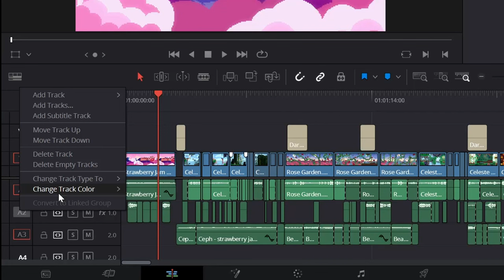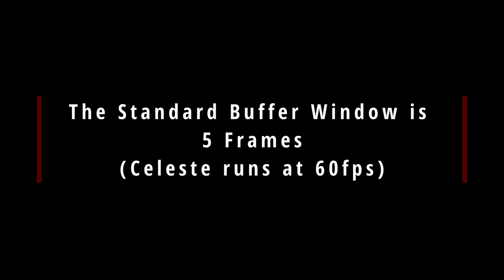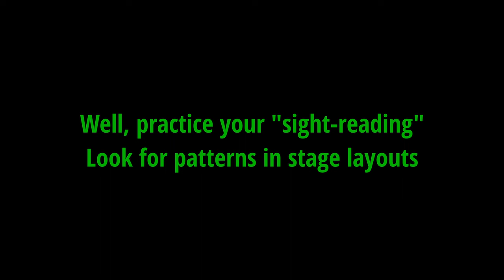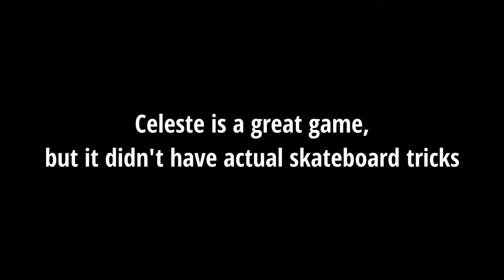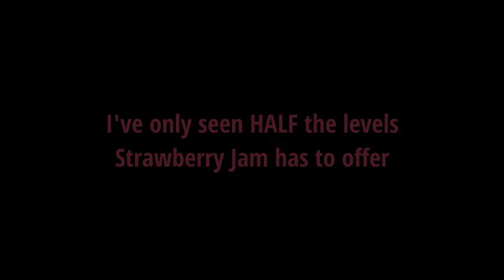Celeste | Strawberry Jam - Platforming Perfection | Mod Showcase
Strawberry Jam is the best 2D platforming experience I've ever encountered. If this video can get one person to give a try for themselves, I'll consider it a success.

I still don't know what this video is. Part level showcase, part live reaction, part high level overview of movement mechanics.

Apologies if I messed up the description of game mechanics and/or terminology anywhere. At the time of recording, had only been exploring the world of modded Celeste for about a month. (I first played vanilla Celeste 5 years ago on the Switch and hadn't touched it since)

I didn't know the modding scene existed until I stumbled across a YouTube video featuring a GDQ run of Celeste in early February. I thought I'd somehow missed the release of a sequel game!

I have a habit of recording all my game footage (so I can review it later and note where I can improve)
When I got really sick for roughly a week, I wasn't capable of playing Celeste; too much brain fog. However, I could _edit_ footage I'd already recorded. Started putting this together primarily as a means to learn how to use DaVinci Resolve. I can definitely say I learned a ton throughout the process. (now I know why some creators use a script. And why it made my life so hard to salvage the mic audio. It can be difficult to talk coherently while playing a game!)

Some in-game music has been replaced. Since this started as a personal project, I selected tracks to fit my mood at the time (or to evoke how I felt while playing the map). I did try and put info cards when the in-game OST was used.

(random aside: the SJ gyms were masterfully made. It was amazing to have a dedicated zone to practice movement tech. Also, Deathkontrol's Ultra Skool was very helpful for learning how to ultra)

I'm one of those people who are very critical of their own work. However, if I was forced to say something positive about this project, I'd say I'm really proud of the audio mix. Managed to keep dynamic range with no distortion to mic, in game audio, music, or sound effects.

*_Special thanks to J4mpet, Maxx, 3BH, and Dan for the advice and critique._*

_Bindings_
Movement = wasd
Jump = spacebar
Jump = j
Dash = k
Demo = i
Grab = ;
Interact = enter
Skip Cutscene/Retry = 1
Pause = p

Timestamps:
00:00 Strawberry Jam!
00:51 Beginner Lobby Intro
01:23 Rose Garden
02:17 Treehive
03:30 Potential for Anything
04:46 Dropzle
05:54 Soap
06:52 Strawberry Orchard
08:11 "Fundamentals" but Corner Boosts and Dream Hypers are not. My bad.
09:34 An *attempted* explanation of advanced movement techniques
13:58 Ultras
15:59 Intermediate Lobby Intro
16:26 Deep Blue
17:50 In Filtration
19:20 Square the Circle
20:10 Midnight Monsoon
21:29 Applying movement tech
23:39 Advanced Lobby Intro
24:07 Forest Rush
25:28 Jellyfish Sanctum
26:56 The Lab
27:44 Starlight Station
29:15 Dusk City
30:39 Expert Lobby Intro
31:04 Subway Neon
33:05 Golden Alleyway
34:30 Mosaic Garden
35:21 Lunar Pagoda
37:31 Clockwork
41:37 Skyline Usurper
45:22 Garden of Khu'tara
47:27 Chromatic Complex
49:04 Psychokinetic
50:54 Grandmaster Lobby Intro
51:30 kevintechspam.bin
53:35 Huge thanks to the SJ team

Keyword spam, sorry:
Celeste 2023 Strawberry Jam Modded Level community playthrough reaction beginner lobby intermediate advanced expert best custom map pack modded level blueberry bay rose garden treehive potential for anything dropzle a gift from the stars strawberry orchard gym tech tutorial how to advanced movement wavedash hyper super wallbounce corner boost dream hyper ultra guide raspberry roots deep blue in filtration square the circle midnight monsoon mango mesa forest rush the lab jellyfish sanctum starlight station dusk city starfruit supernova subway neon golden alleyway lunar pagoda clockwork mosaic garden skyline usurper garden of khu'tara chromatic complex psychokinetic grandmaster passionfruit pantheon kevintechspam.bin